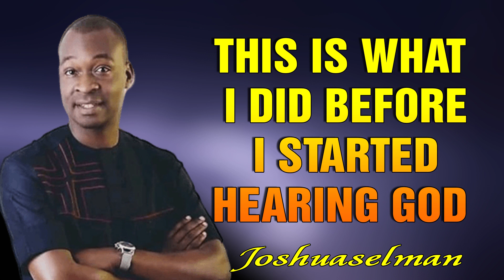THIS IS WHAT I DID BEFORE I STARTED HEARING GOD - APOSTLE JOSHUA SELMAN